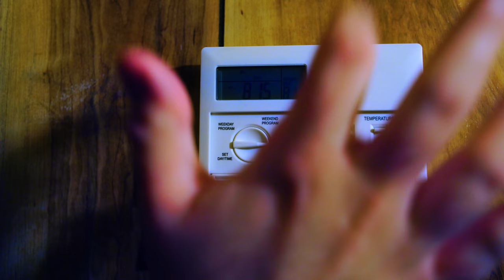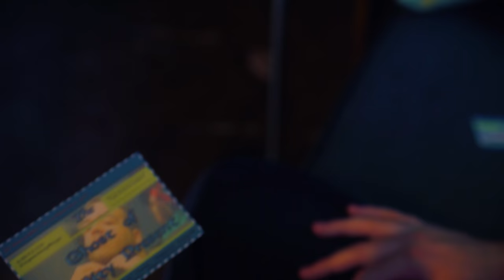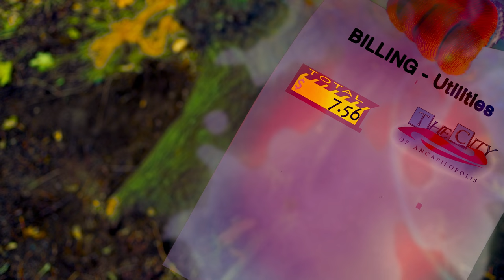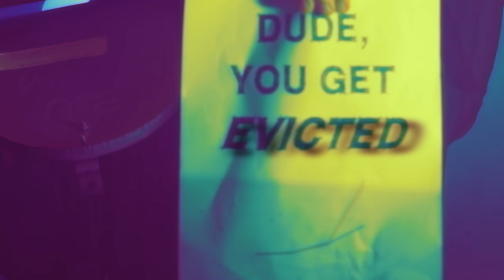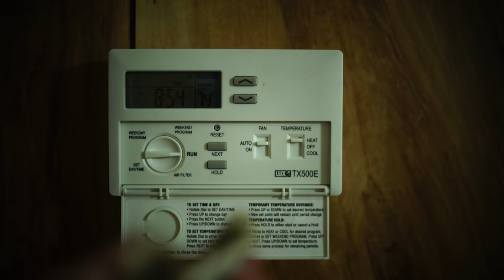The Utility Carol - - Dulvlu Spa Short Film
A poor man's millennial scrooge gets the ol 3-Ghost Treatment for his massive bills in a stream of events no one can make sense of.

Just picture that David Lynch and Mel Brooks had a bone-marrow baby and this is what it made when they were 22.

First a Parody, then a PSA, now a Short Film... The Utility Carol breaks out with fancy flying fonts, random vomiting, drama-king roommate-beggars, confetti teleports, discount Madonnas in bathrobes, heatstrokes in the dead of winter, blue collar business ghosts, talking drowning grass, eyeball scene transitions, REAL flaming torches, trans-dimensional slips, pizza rolls, Aztec death whistles, man-eating saint Bernards, and an LSD montage that'll save you 30% on your utility bill.

The Utility Carol epitomizes all that young director Dulvlu Spa could do in a short film. Dulvlu Spa is me, so I'll stop talking in third person for SEO's sake from now on.
[The] Utility Carol took 9 months to completely finish. There's a documentary about the making of the film you can see after this. It started as a one-minute project for school, that grew to become the best film of my college years. This is the last film before I hit the big wide world... which seems more passive aggressive and cliquey than any high school could hope to be. And this film soothes about 60% of my concerns with finding work. It's a showcase, a wild ride, and a first true collaboration with fellow director Sean McGehee. Furthermore, it's the best kickstart I could hope for to my career (besides Floppy'93, but, you know). From now on (probably just 2018), all my shorts will be measured by this film. Nothing is allowed to be worse. This is the gold standard, baby; Crazy amazing.
This is also my first film to be put into an actual contest. We'll see how that goes.

Which brings me to credits...

Behind the scenes features by Tyler Templeton and Sarah Yiu
Poster design by Fahimeh Bayat
Starring Sean McGehee Andrew McDonald Quinten Curry and || Jack Collier
Also featuring Dulvlu Spa Kyle Montague Julian Smart Dave McDonald Shawn Keeley Bentley "Pickles" De Niro
Sound Mixing, Design Original Song and Foley Quinten Curry
Best boy, Songwriter Maddie Malcolm
Singer Jessica Murillo
Original Soundtrack by Cameron Schmidt
Additional soundtrack Sinitus Tempo
Gaffer, Special Effects Cleanup Julian Smart
Associate Producer(s) Ben Bruggeman, Blake Mertens
Pyrotechnic Marc Huard
Director, Writer, Cinematographer, Editor, Special Effects, Animal Wrangler Dulvlu Spa